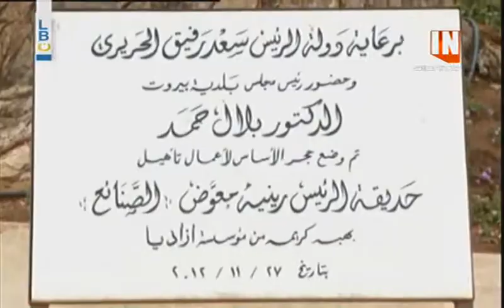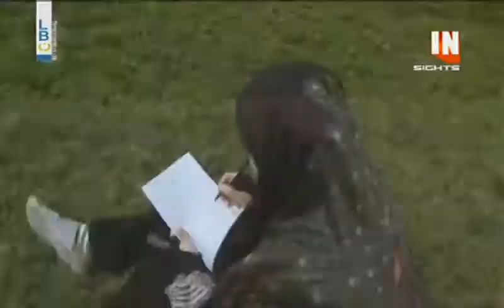Sketch your City - In Touch LBCI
TV Coverage of Sketch your City during In Touch on LBCI